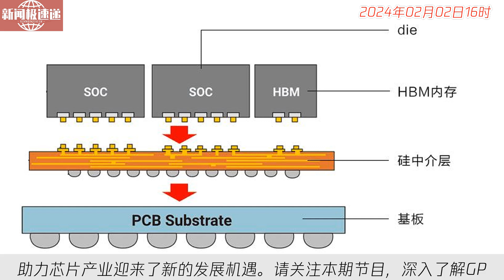中国新闻02月02日16时：没人能“杀死”1.5万亿美元的英伟达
本期节目将聚焦GPU芯片的发展技术脉络，探讨其对芯片产业的新动力。在全球科技业最大明星ChatGPT及背后的大模型混战的推动下，原本预计出现需求下降的芯片产业出现了意外的发展。苹果、微软、谷歌等美股七巨头，以及英伟达、脸书等公司都蹭上了GPU芯片的热潮。GPU芯片不仅在游戏领域表现优异，也在人工智能和深度学习等领域发挥重要作用。随着技术的不断创新，GPU芯片助力芯片产业迎来了新的发展机遇。请关注本期节目，深入了解GPU芯片在芯片产业中的重要意义。